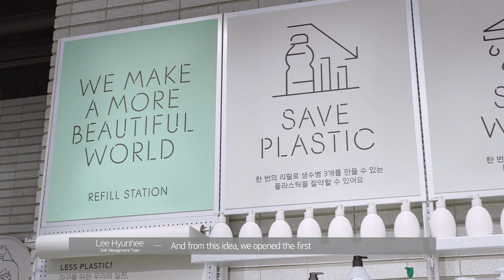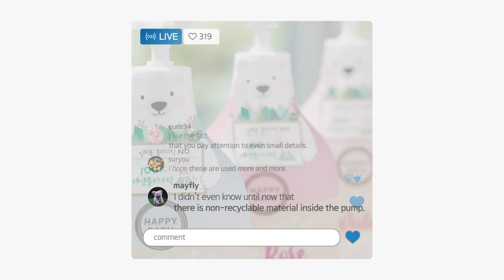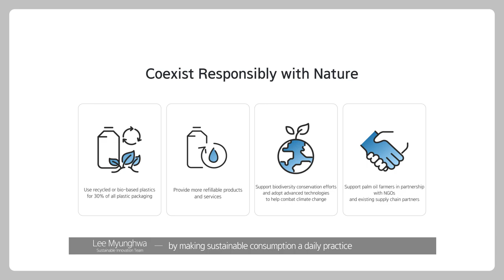[AMOREPACIFIC Digital Tour Series] #3. Sustainable Beauty for Our Planet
For those of you who are conscious of sustainable beauty and for a harmonious coexistence with the world surrounding us,
Amorepacific has developed a number of special products and services. And, right up until the day that sustainable consumption becomes a natural part of everyday life, Amorepacific will continue with the promises that have been made to protect the environment, society, and its customers.